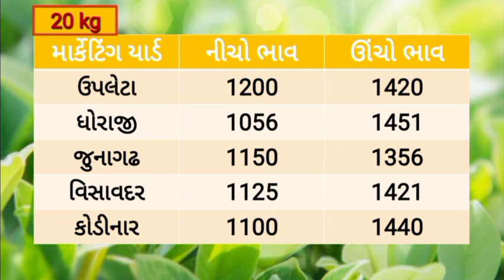કપાસના બજાર ભાવ 18/01/2024 |Aajna kapasna bhav |information about cotton crop price|commodity market